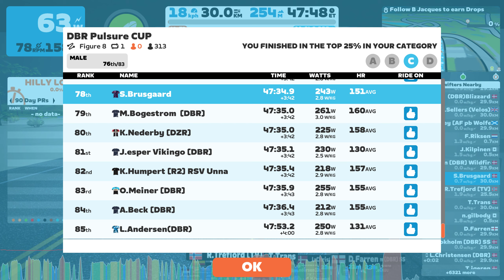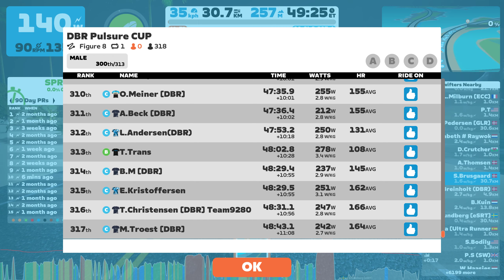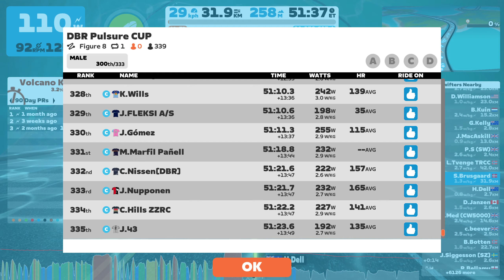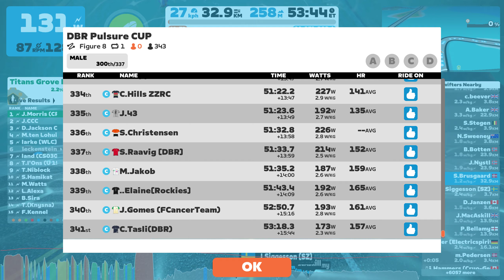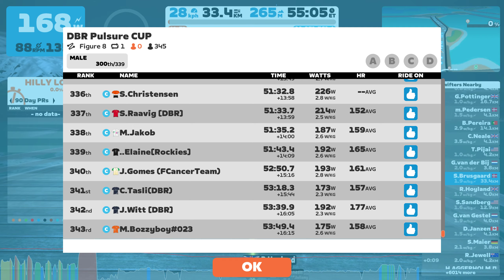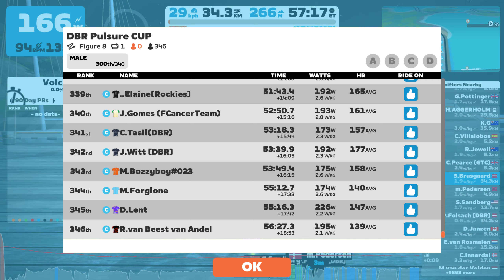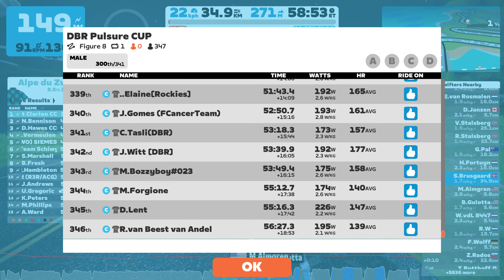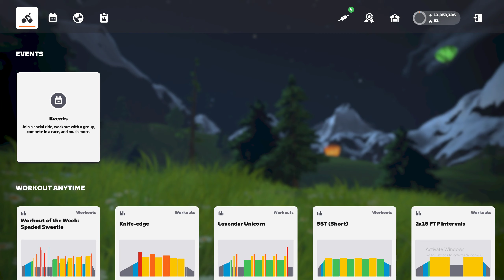DBR Pulsure CUP (C) 31/10 2022 - Figure 8